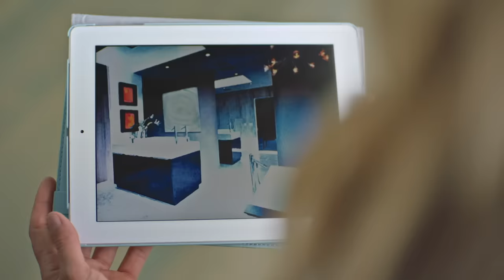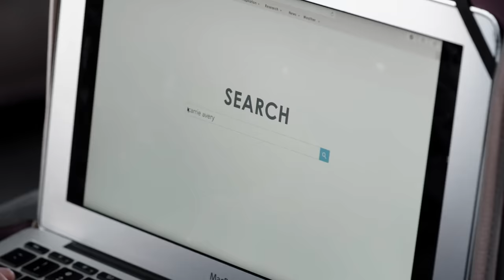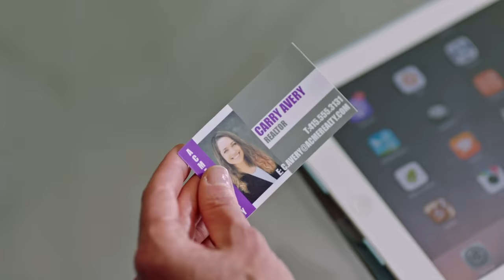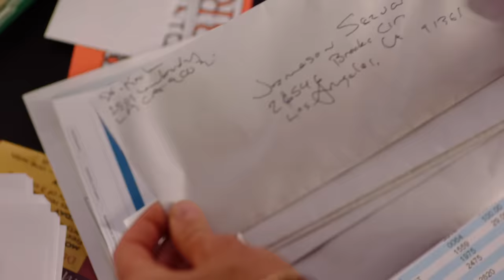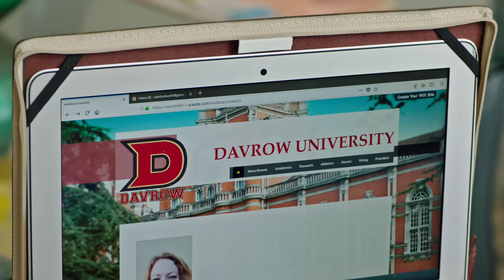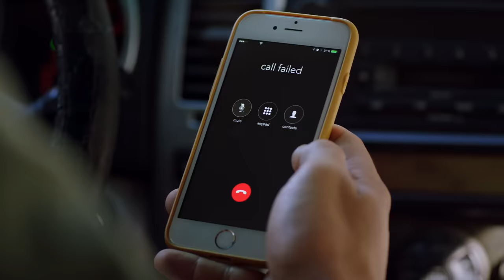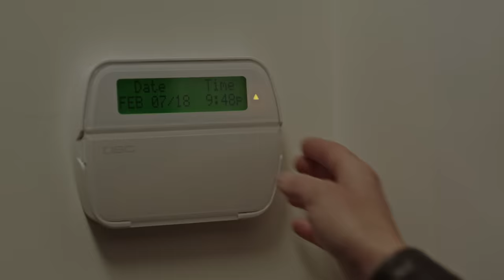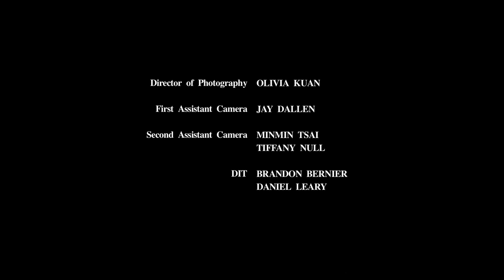Her Boyfriend's Secret | Starring Kelly Sullivan | Full Movie | Lifetime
Melissa learns that her dream man has a dark secret that he'll go far to protect in "Her Boyfriend's Secret."

When home renovator Melissa Davis begins to date her client John, she believes she's found the man of her dreams. However, when John's ex appears with a grave warning, Melissa learns that he has a dark secret that he'll kill to protect.